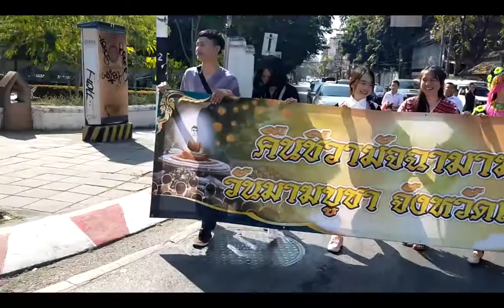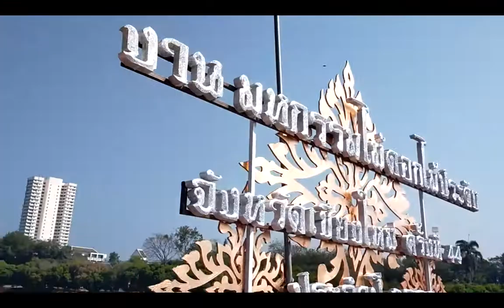วันมาฆบูชา 2563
งานส่งเสริมพระพุทธศาสนา เนื่องในวันมาฆบูชา 8 กุมภาพันธ์ 2563 ( ภาพโดย...เจริญ ปันสิงห์ 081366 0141 )